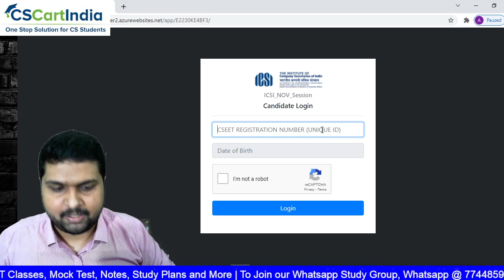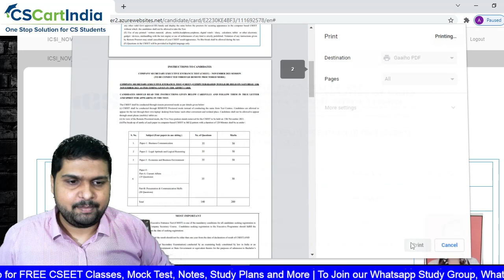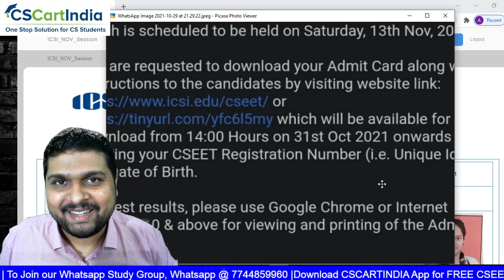ICSI CSEET Admit Card for November 2021 | How to Download CSEET Admit Card